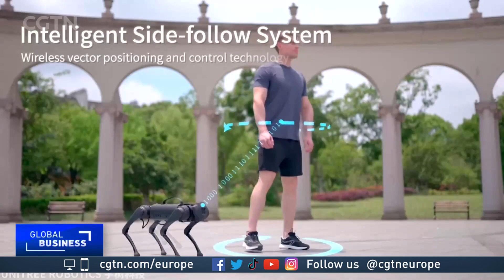Chinese company develops pet robot dogs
Would you like a robo-dog as a pet? China-based Unitree Robotics says its latest invention could be used as a running partner or help prevent loneliness. And it’ll never mess your carpet or need wiping up after.

Let us know whether you’d consider buying one…